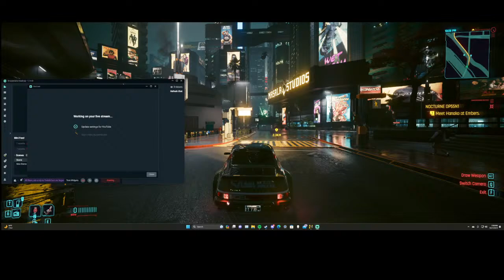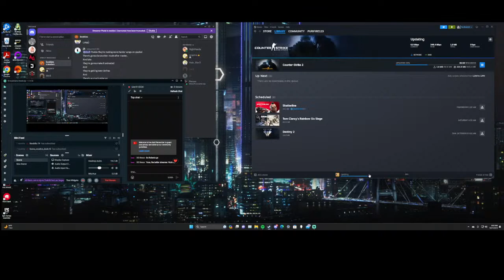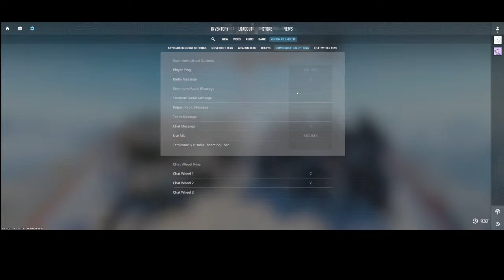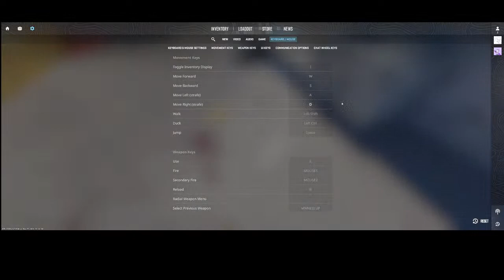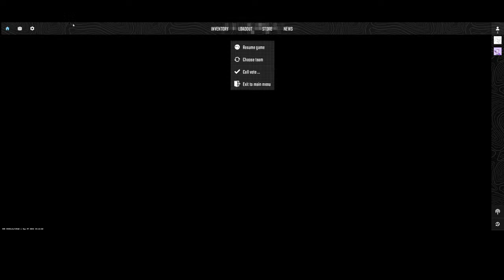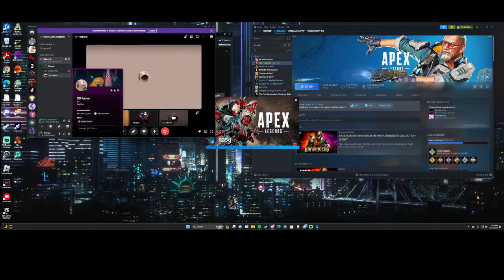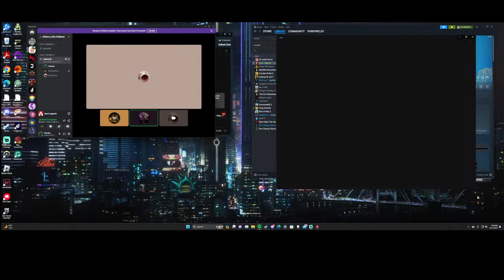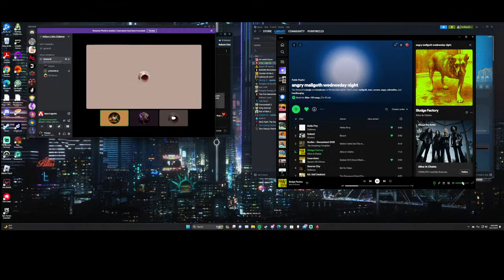CYBERPUNK UPDATE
Hi I'm new to streaming!